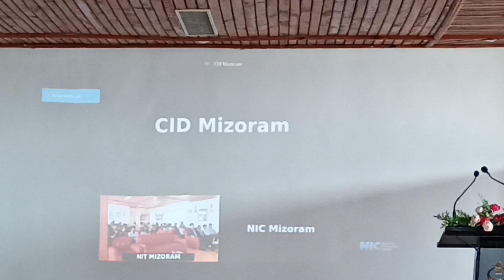NIT MIZORAM, CSS HACKVENTURE Day-1 Vlog